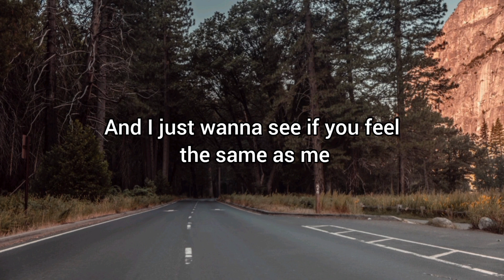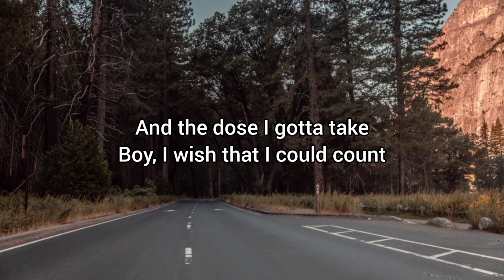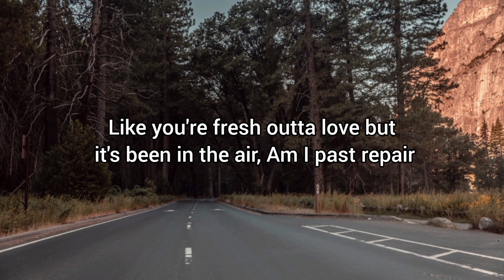Numb Little Bug(Lyrics) Song By Em Beihold#lyrics#music